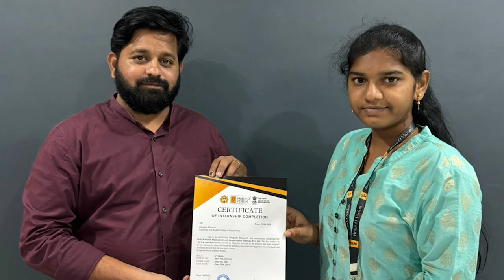Brain'O'Vision Achievements How it is Helping Students & Faculty